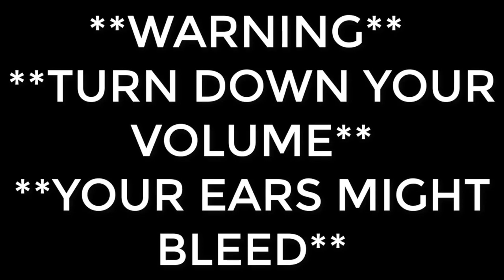15" Brake Conversion N54 Drag Setup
I really appreciate all the support you all have given me. Feel free to suggest ideas for videos you would like to see on the channel.